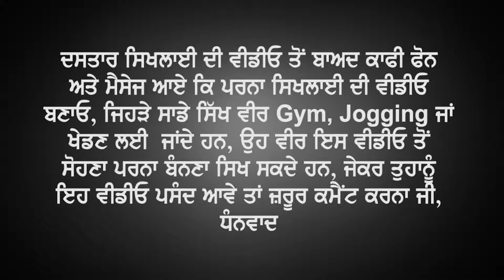Tutorial How to tie Parna | Learn Best Turban Style Parna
Howto tie Best Parna. Learn Best TurbanStyle Parna. How to tie SimpleParna. Dabbiyan wala Parna.

Director/Editor : Milan Singh Hans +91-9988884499
Production : Smart Bro Creations
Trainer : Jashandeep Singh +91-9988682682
Camera : Babbu Arora

How to tie Best Parna. Learn Best Turban Style Parna. How to tie Simple Parna. Dabbiyan wala Parna.